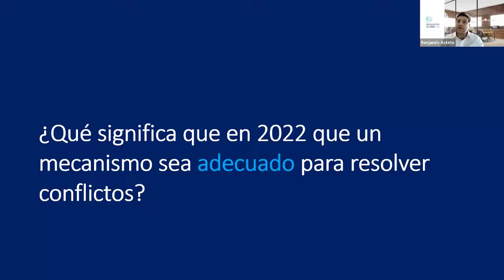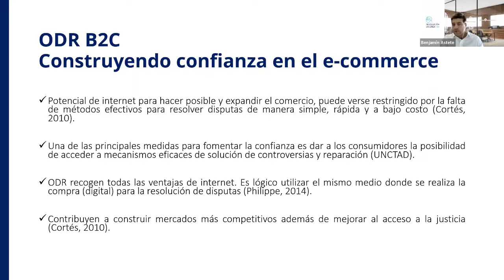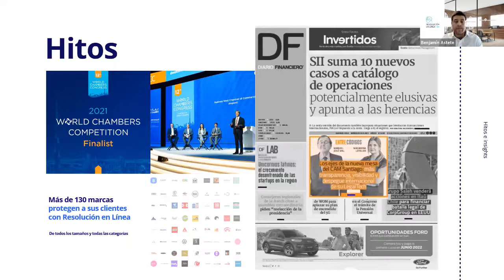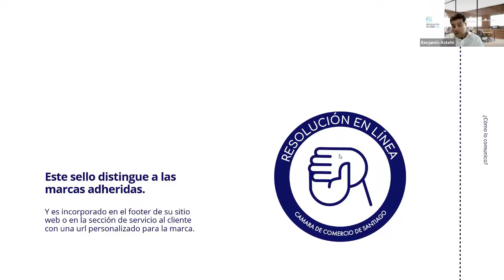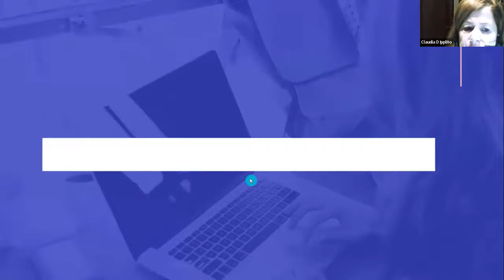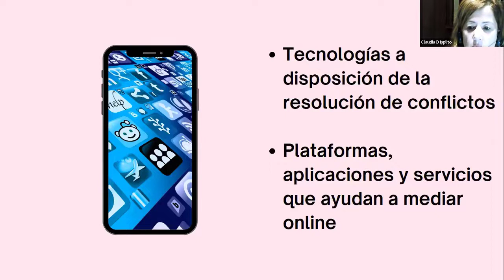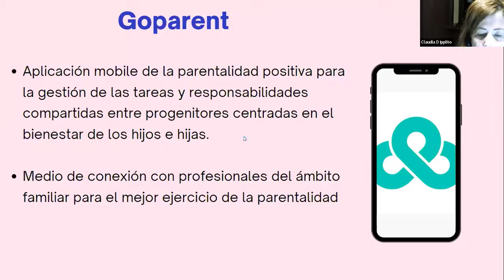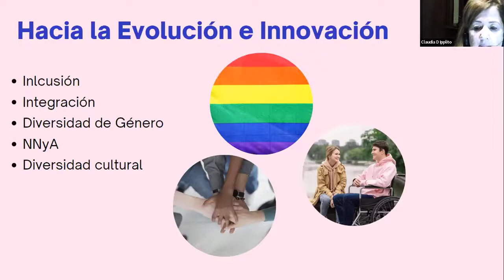Presentación de Estudio: Resolución de Conflictos en línea